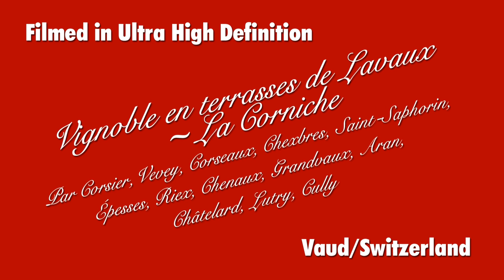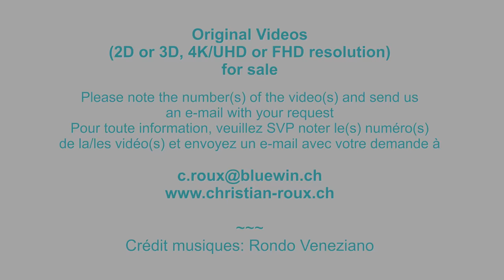UHD - Switzerland 295 (Camera on board): Vignoble en Terrasses de Lavaux - La Corniche (Hero3)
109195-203 Suisse/Vaud par Corsier, Vevey, Corseaux, Corniche, Chexbres, Saint-Saphorin, Épesses, Riex, Chenaux, Grandvaux, Aran, Châtelard, Lutry, Cully / Map with all videos "Camera on board" by Christian Roux